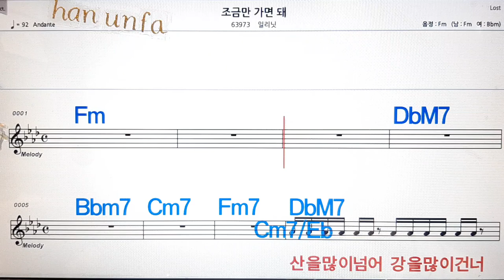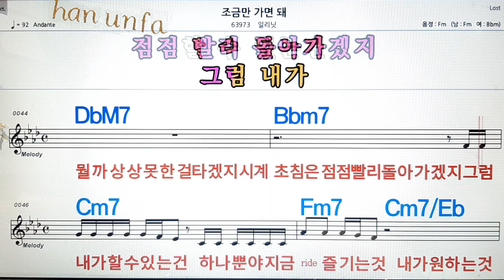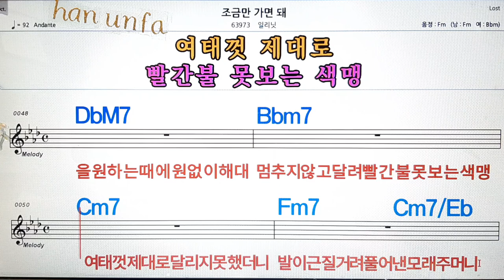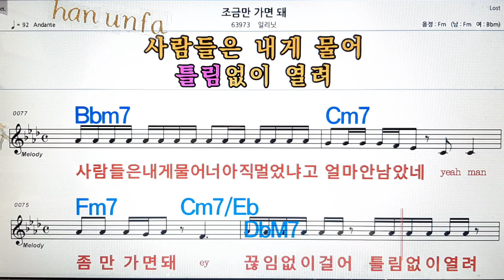조금만 가면 되/일리닛💋노래방, 통기타 , 코드 큰악보, 가라오케, 반주💖Karaoke, Sheet Music, Chord, MR